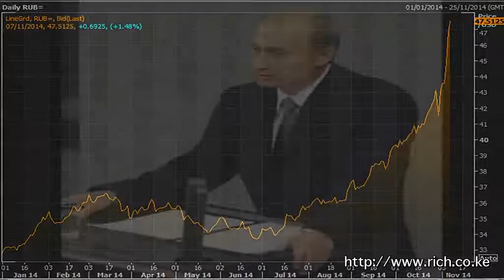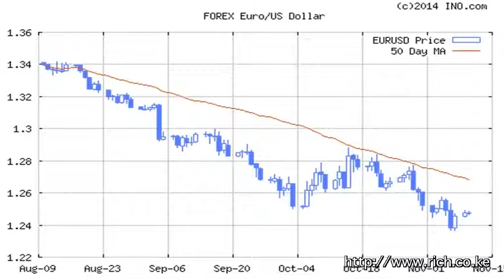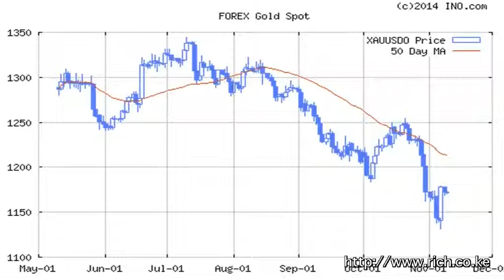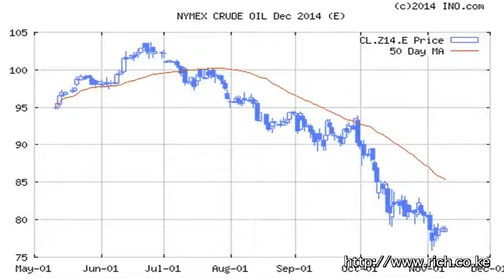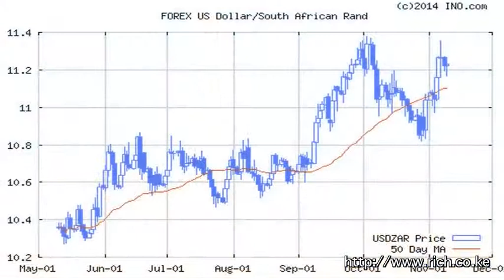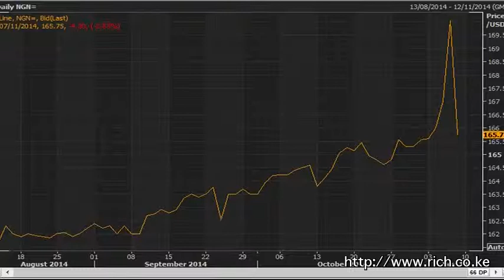Matters Financial and Geopolitical from a Frontier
Jorge Luis Borges, Dubai, Xi Jinping and @AbeShinzo, Gorbachev, @Time, Russia Ruble, Ukraine, Berlin Wall, Khartoum, Iran, Dollar, Euro, Crude Oil, Gold, Ouagadougou, Beautiful Blaise, Naira, Africa